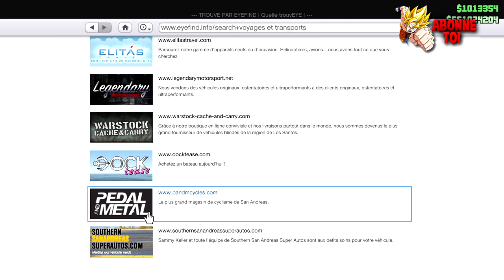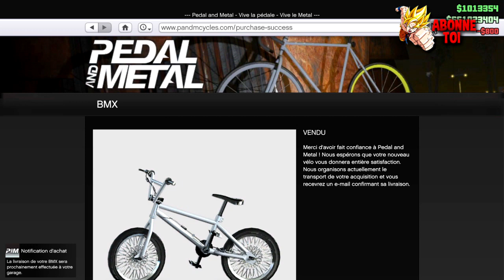GTA 5 ONLINE : AVOIR DES BMX DE COULEURS ! 1.38 PS4/XBOX ONE/PC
Yo l'équipe !

Pour envoyé vos tenues moddé :
(Pour les TOP 10)

Pour ne raté aucune vidéo !

Lache un like sa fait toujours plaisir !